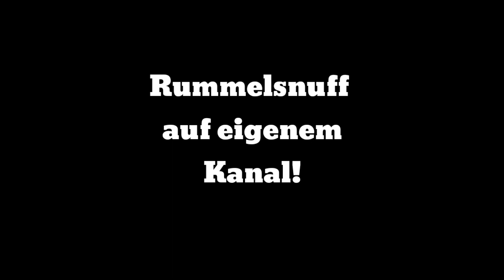New Channel RUMMELSNUFF neuer Kanal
Ende August gibts dort das neue Video GÖTTINGEN.